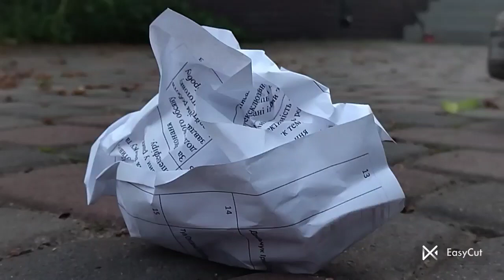Бомба з паперу і сухого цвіту!